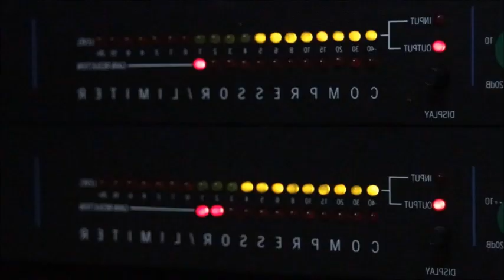Filtran CONMOVEDOR último audio de Chabelo antes de M0.R1.R: “siempre supe que no era INMORTAL”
"Se que no soy eterno"